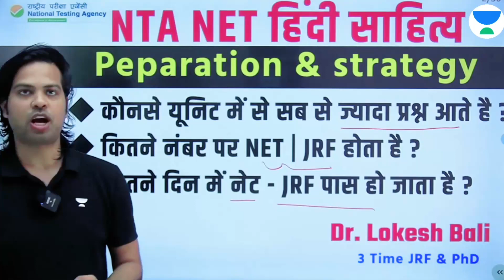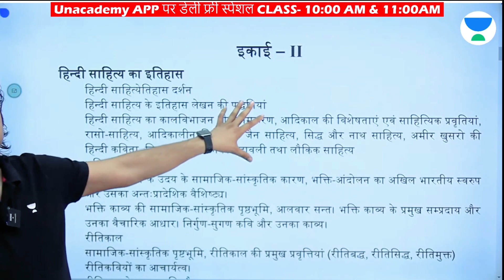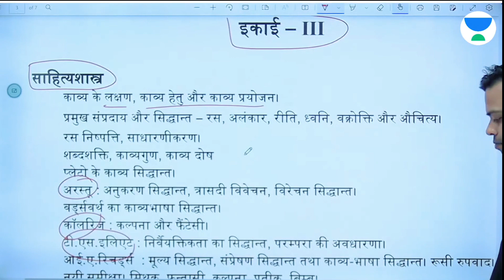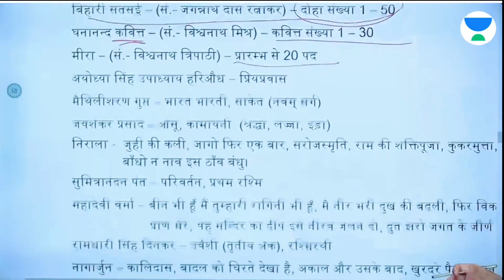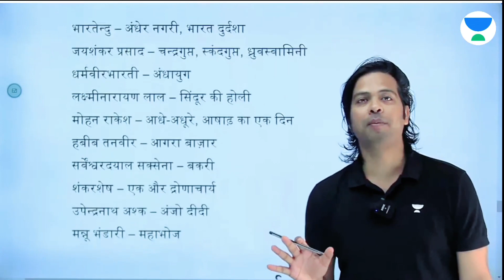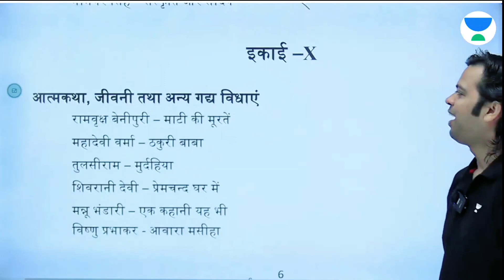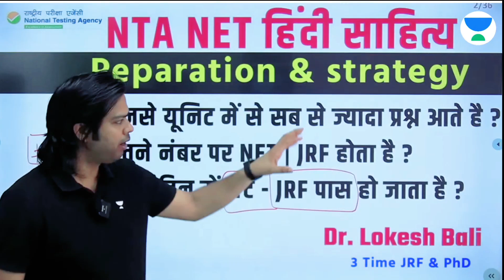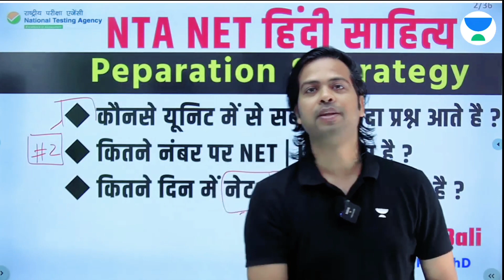हिंदी साहित्य क्या और कैसें पढें ? NET JRF 2023 | Dr Lokesh Meena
In this session, educator Dr Lokesh Kumar Meena will be discussing हिंदी साहित्य क्या और कैसें पढें ? (What and How to Read Hindi Literature) Watch full video to boost your NTA UGC NET Preparations.

➤ Use Code ''LOKESH11'', Unlock FREE Special Classes on our platform, & also Get Exciting off on your Subscription today.

You can enroll to Unacademy Subscription and get the following benefits:
1. Learn from your favourite teacher
2. Dedicated DOUBT sessions
3. One Subscription, Unlimited Access to Live Online Classes and Videos
4. Real-time interaction with best-in-class teachers
5. You can ask doubts in live online classes
6. Limited students in each Class
7. Download the videos & watch them offline